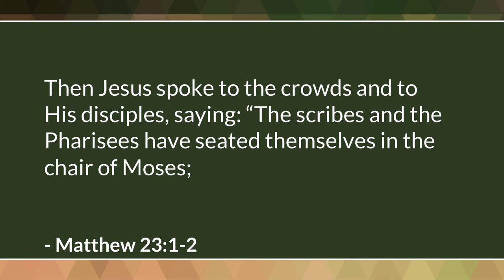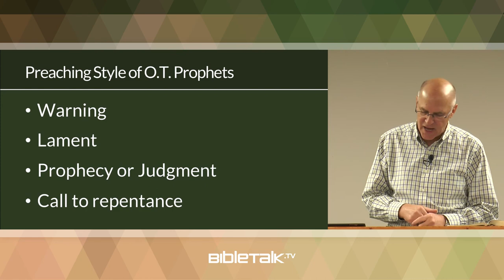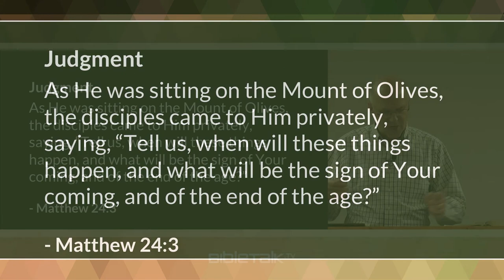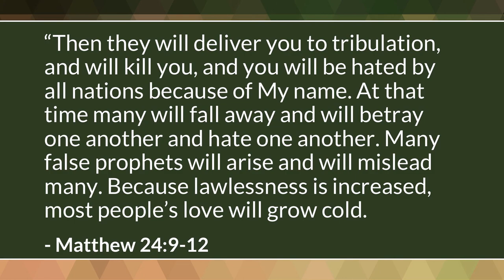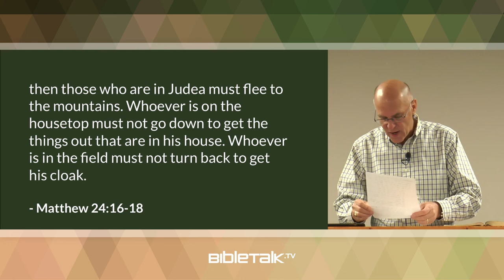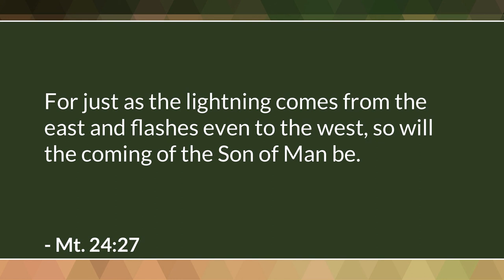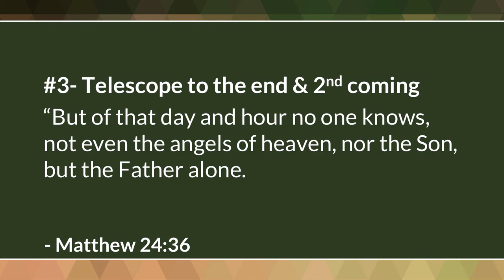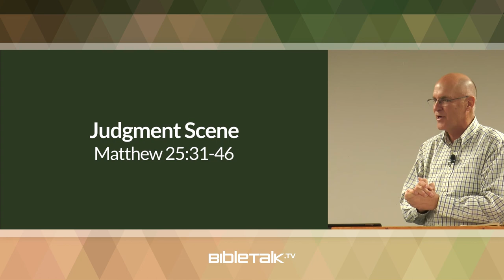Jesus' Response to Rejection and Judgement (Matthew 23-25) – Mike Mazzalongo | BibleTalk.tv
In this lesson Mike examines Jesus' response to those who rejected Him. A response that will pronounce a judgement on the religious leaders of that time as well as a long prophetic discourse about the destruction of Jerusalem and His return at the end of the world. (Matthew 23:1-25:46)